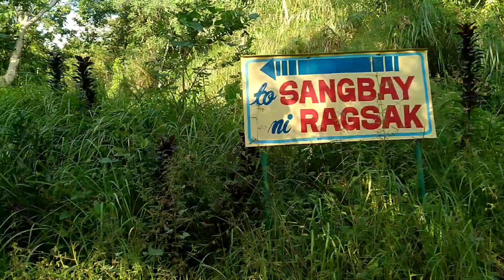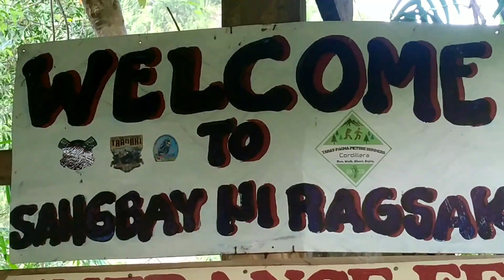Falls of Happiness( Sangbay ni Ragsak)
" Sangbay ni Ragsak" which when translated to English is Waterfalls of Happiness. It was first named  "Burayok" then changed Sangbay ni Ragsak( Falls of Happiness) on August 2007 by a barangay captain. The waterfalls is approximately 30 M in Height. It is a hidden treasure of Patoc-ao , Suyo Ilocos Sur Philippines. The area of waterfalls is frequented for picnics by the locals and tourist. If you want a quiet time, this is the place to be...